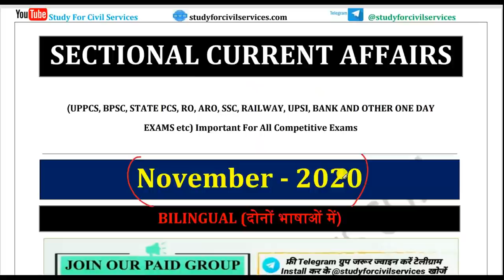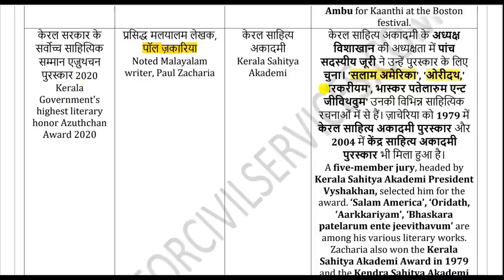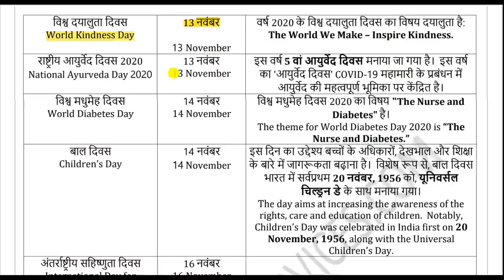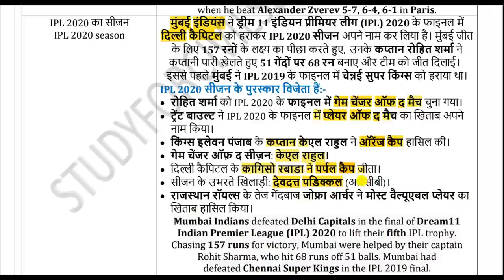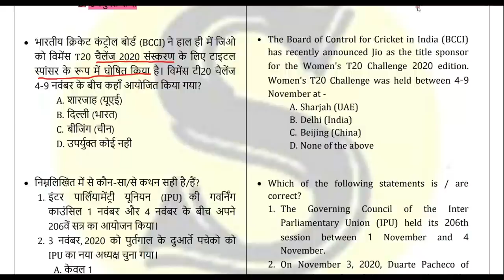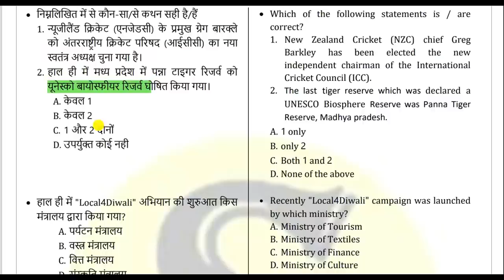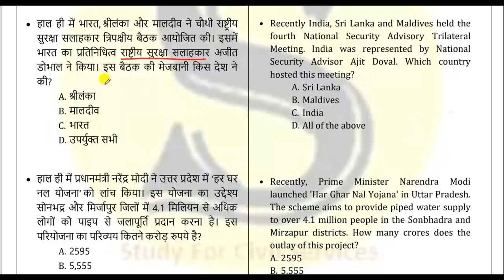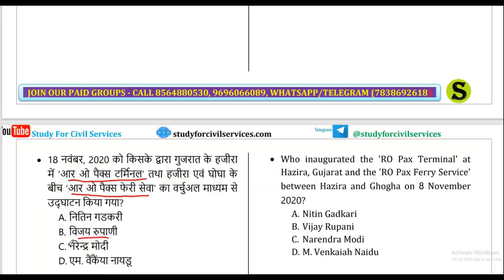study for civil services current affairs NOVEMBER 2020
nov  2020 bilingual in hindi and english best monthly full month top best most important current affairs latest news in youtube google psc ssc uppsc bpsc upsssc ctet ro pcs upsi bihar si lekhpal tgt pgt ctet upsi upsssc lower pcs
November 2020  one liner + topic section wise + mcq quiz questions

1. studyforcivilservices free telegram channels
8. ADMIN & founder  = GYAN PRAKASH MISHRA